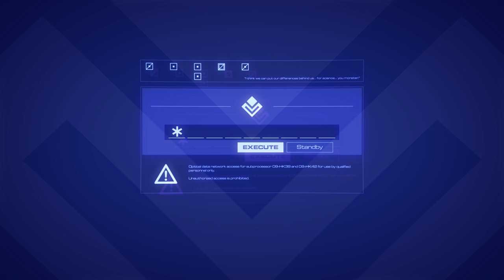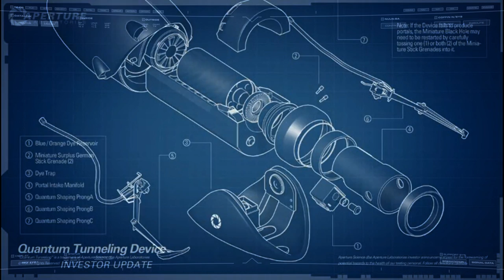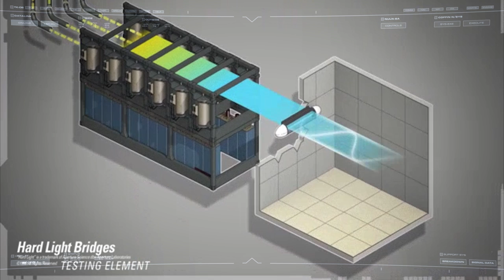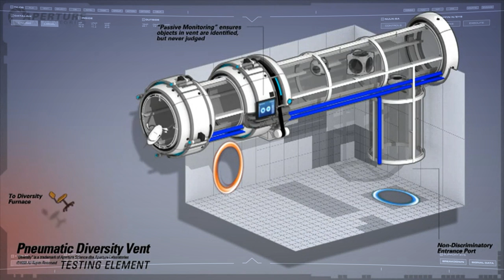Aperture Science | Half Life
There is one company that does what they must because they can, a place where life's lemons are never accepted: Aperture Science.

Background music "True Vision" by Remember the Future. Used under licence from PremiumBeat.com